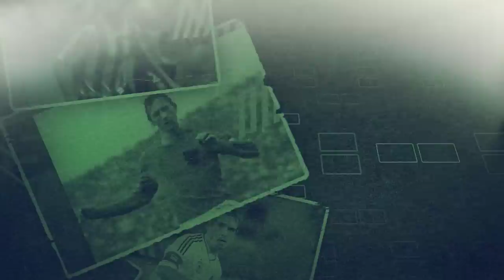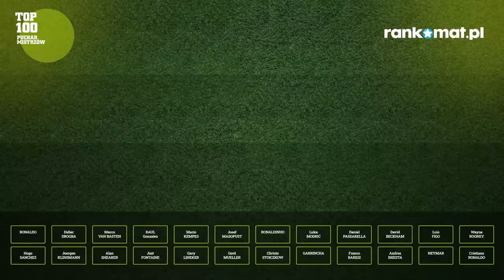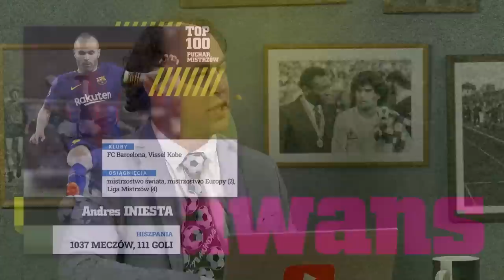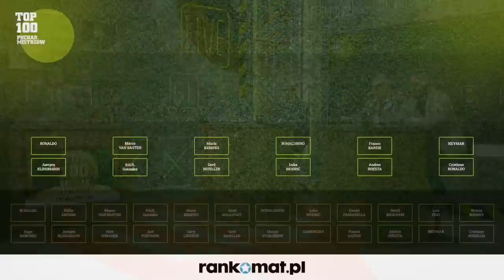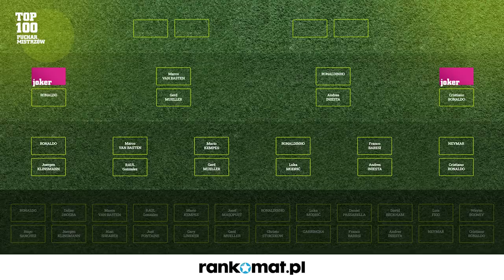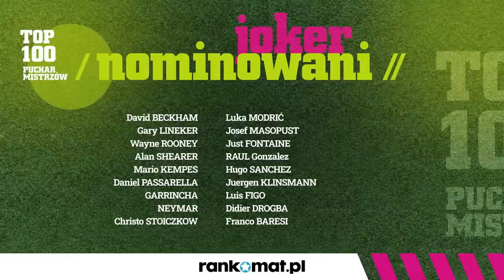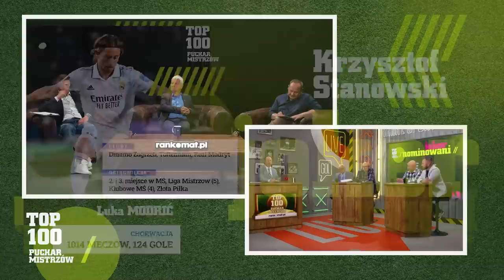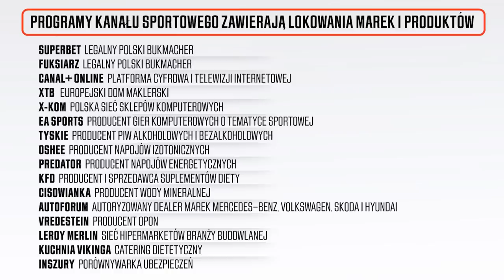STREJLAU, STANOWSKI, BOREK, KOWAL, LISTKIEWICZ, ORŁOWSKI, JAROSZ WYBIERAJĄ PIŁKARZA WSZECH CZASÓW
Leo Messi, Cristiano Ronaldo, Diego Armando Maradona czy Pele? Mateusz Borek, Krzysztof Stanowski, Wojciech Kowalczyk, Michał Listkiewicz, Andrzej Strejlau, Leszek Orłowski, Leszek Jarosz i Michał Pol w toku sporów i dyskusji próbują wyłonić wspólnie najlepszego piłkarza w historii! Wspomnienia, ostre dyskusje, system pucharowy - zapraszamy na program TOP100 - Puchar Mistrzów!

- Twój wybór wraz z kreatywnym uzasadnieniem
- oświadczenia o treści: „Akceptuję Regulamin Konkursu „KANAŁ SPORTOWY TOP 100” oraz „Zezwalam na przetwarzanie moich danych osobowych przez Organizatora, Zleceniodawcę i KS w zakresie oraz na zasadach określonych w § 10 Regulaminu Konkursu”,

W każdym odcinku do zgarnięcia:

1. miejsce – RANKOZWROTKA o wartości 200 zł od rankomat.pl
2. miejsce – Kwartalnik Sportowy oraz Zestaw Skarpet Kanału Sportowego
3. miejsce – Zestaw Skarpet Kanału Sportowego